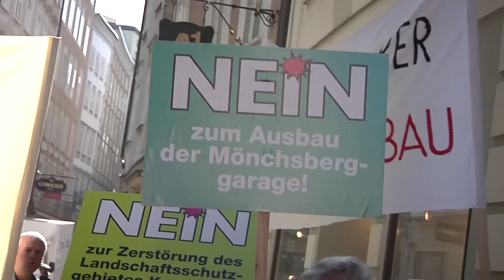Demonstrationen für und gegen die Mönchsberggarage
Die Meinungen zum Ausbau der Mönchsberggarage bleiben gespalten: Während sich einige Salzburger für den Ausbau aussprechen, sind andere weiterhin strikt dagegen. Am Mittwoch wurde erneut demonstriert.